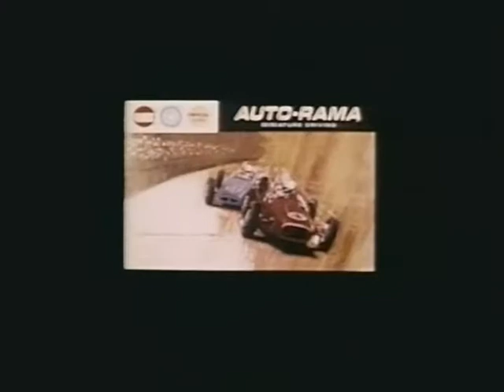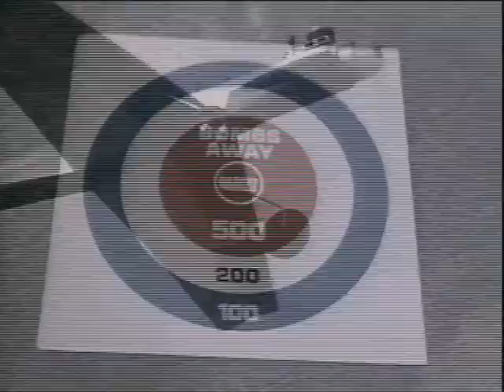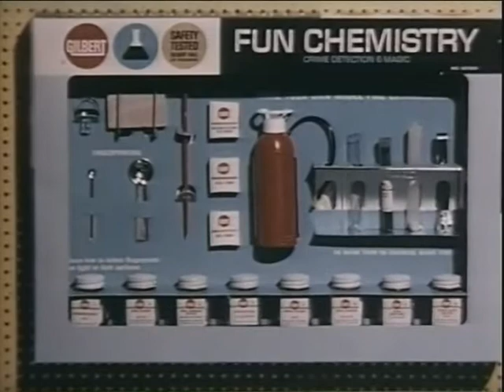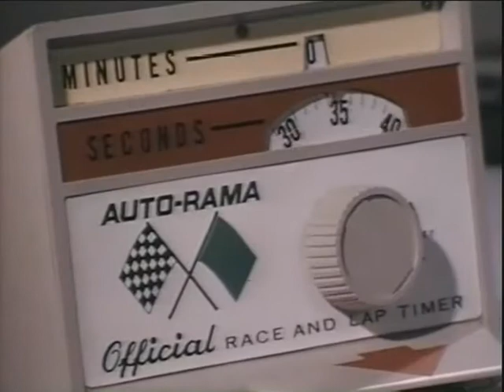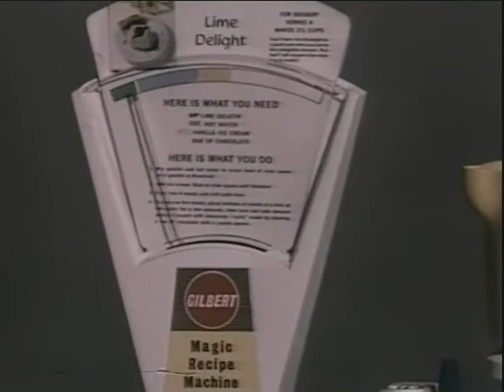Retro Commercials, Vintage Commercials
The Good Old Days - memories of brings you Retro Commercials & Vintage commercials from the 50's, 60's, 70's and 80's.